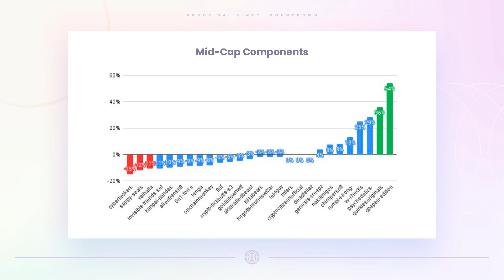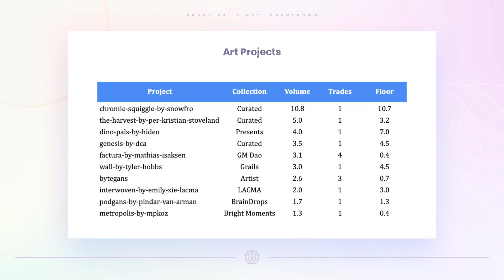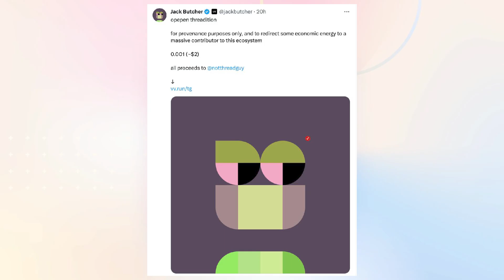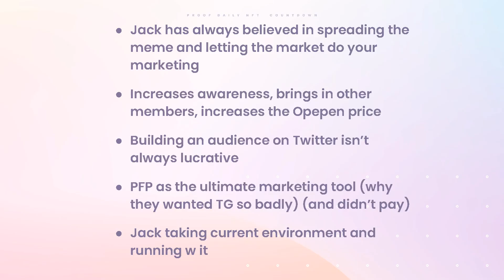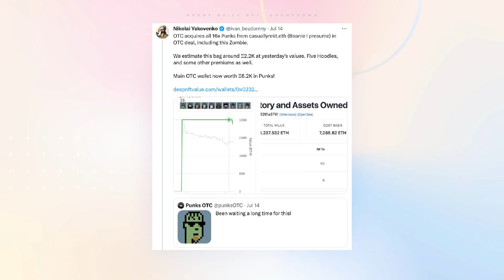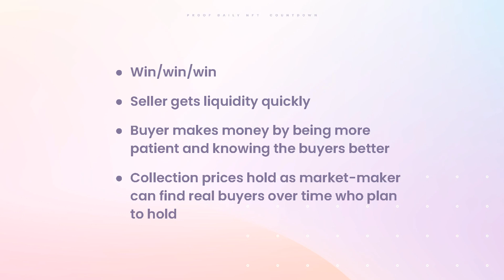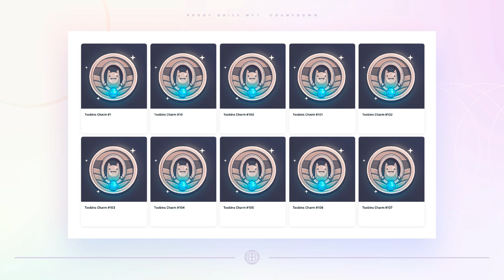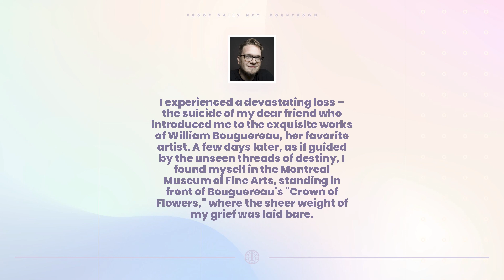ThreadGuy + Opepen Soars | Moonbirds Toobins Launches | Million-Dollar Zombie Punk NFT Sale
00:00 Intro
00:19 Market Overview
02:58 ThreadGuy + Opepen
06:17 PunksOTC + Beanie
08:30 Moonbirds Toobins
09:25 Notable Sales: 7 PFPs (Punks, BAYC, DeGods, Azuki) over 62 ETH; Crown of Flowers after Bouguereau by Matt Kane: 37.77 ETH; 11:22am by Joe Pease, 45 ETH; Bub’s by Terrell Jones: 5 ETH; MOLE by King Xerox, 4 ETH